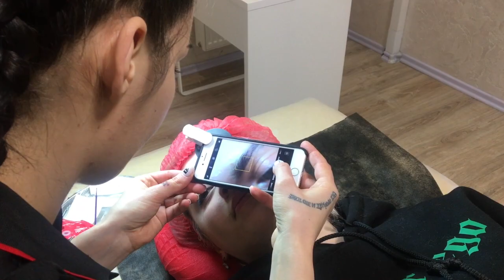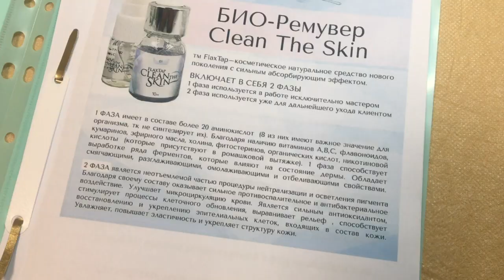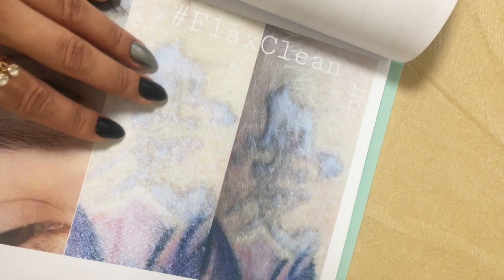УДАЛЕНИЕ СТАРОГО ТАТУАЖА РЕМУВЕРОМ! Что лучше ремувер или лазер? Мой опыт!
Привет, меня зовут Анести и с бровями у меня полная беда! Еще 10 лет назад я сделала забивку бровей татуажем и на протяжении всех этих лет добавляла! Теперь пришло время убрать это безобразие, 2 месяца назад я сделала удаление лазером и это было очень больно, но эффективно! Сейчас я узнала, что на рынке появилась новая эволюционная методика, когда не остается волдырей и ожогов - удаление старого татуажа ремувером! А что это и как работает смотрите в видео) Очень буду благодарна за ваш лайк!

Instagram моего мастера Ани, она работает в городе Киев, Комфорт таун